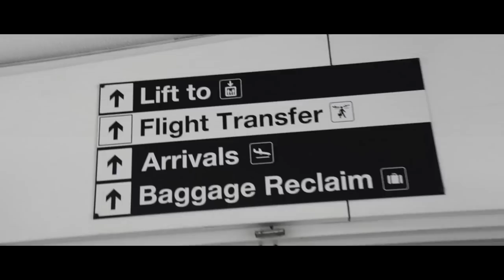Behzinga's INSANE 1 Year Fitness Transformation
What an insane journey this man went through!